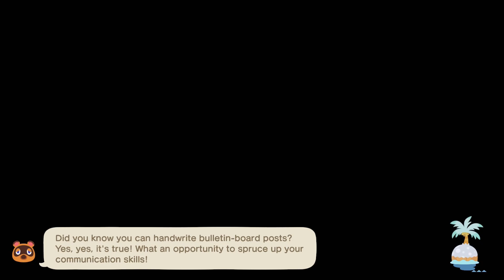Skincare - Animal Crossing: New Horizons - Day 1400 (Year 4, Day 305)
BB Cream pa pa pa ~